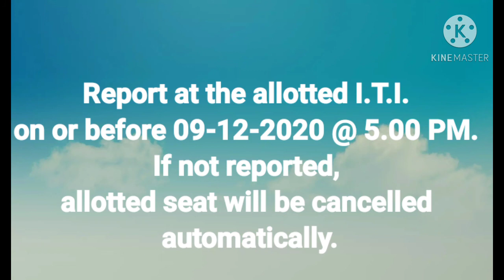TS ITI 3rd phase 1st round seat allotment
notification don't miss it